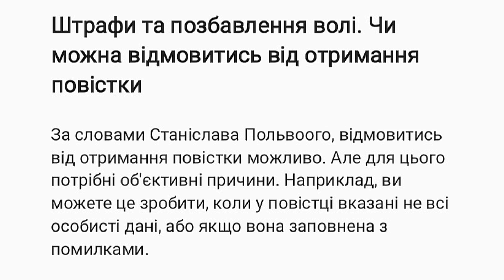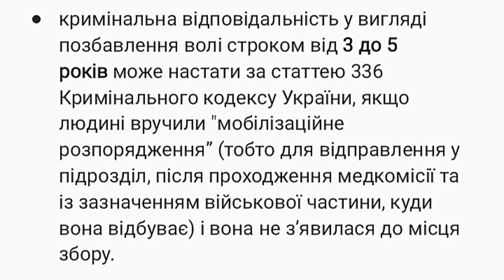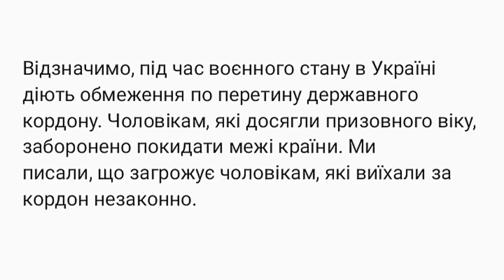Штрафи та позбавлення волі. Чи можна відмовитись від отримання повістки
За словами Станіслава Польвоого, відмовитись від отримання повістки можливо. Але для цього потрібні об'єктивні причини. Наприклад, ви можете це зробити, коли у повістці вказані не всі особисті дані, або якщо вона заповнена з помилками.

Також зверніть увагу на те, хто вам її вручає. І чи взагалі ця особа уповноважена це робити", – каже він.

Тоді співробітник військкомату або уповноважена особа має скласти акт про відмову від отримання повістки у присутності свідків. В акті треба вказати причини відмови. Акт передадуть в центри комплектування. Там мають виправити помилки, і після цього в будь-якому разі вам таку повістку все ж дадуть.

Якщо ви отримали повістку, але не з'явилися до центру комплектування, це вважається порушенням правил мобілізації. За це передбачені такі санкції:

• адмінвідповідальність за статтею 210-1 Кодексу України про адміністративні правопорушення – ви маєте сплатити штраф в розмірі від 1700 до 3400 грн (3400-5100 грн для посадовців), якщо йдеться про повістку для уточнення даних або проходження медкомісії.

• кримінальна відповідальність у вигляді позбавлення волі строком від 3 до 5 років може настати за статтею 336 Кримінального кодексу України, якщо людині вручили "мобілізаційне розпорядження” (тобто для відправлення у підрозділ, після проходження медкомісії та із зазначенням військової частини, куди вона відбуває) і вона не з’явилася до місця збору.

"Загалом законність отримання повістки – це в кожному випадку ситуація індивідуальна. Тому раджу звернути увагу на зміст таких повісток та на те, хто її вам намагається вручити. Також важливо, що отримання повістки не означає, що вас у той же день мобілізують та відправляють на фронт. Але забувати про свої права та обов'язки не варто", – звертає увагу Станіслав Польовий.

Відзначимо, під час воєнного стану в Україні діють обмеження по перетину державного кордону. Чоловікам, які досягли призовного віку, заборонено покидати межі країни. Ми писали, що загрожує чоловікам, які виїхали за кордон незаконно.